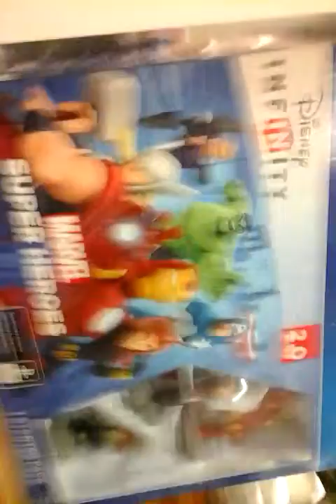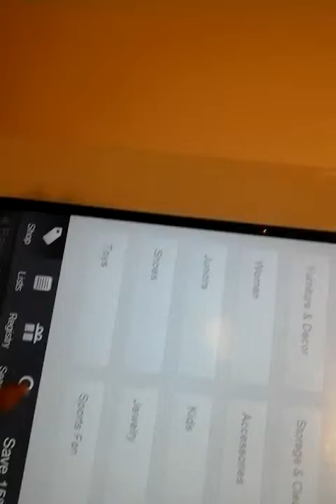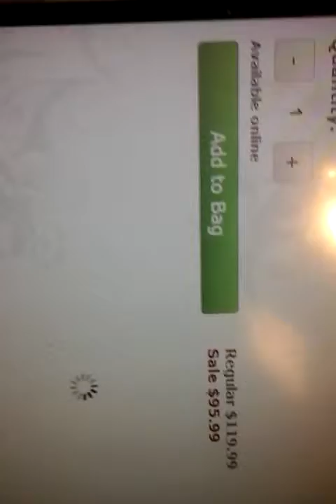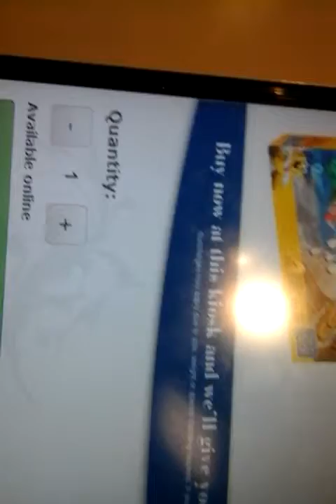Top 10 chrismas gifts for cool peple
December we will be doing 2 new mega bloks